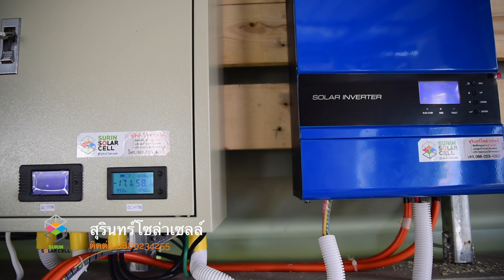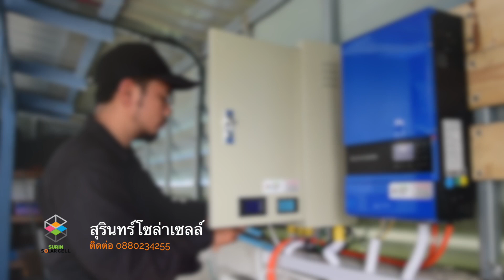สุรินทร์โซล่าเซลล์ รับติดตั้งโซล่าเซลล์ในสุรินทร์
ส่งงานแก้จากระบบเดิมของลูกค้าชุดนอนนาลูกค้ามีแบตอยู่แล้ว​ ระบบเดิมลูกค้าบอกหมดไปเกือบสองแสน ได้ชุดนอนนามา 2 ชุด 2000w กับ 3000w. รวมกันได้ 5000w หรือ 5kw พอดีเป๊ะ

แต่การออกแบบระบบที่ซับซ้อน ใช้อินเวอร์เตอร์ ออฟกริดชุดนอนนา มาขับโหลดในบ้านผลที่ได้คือพัง เรียกช่างมาแก้ไข ไม่มา ทั้งที่เพิ่งทำเสร็จไม่ถึงสัปดาห์

เรายินดีเข้าไปจัดการโดย ขอเปลี่ยนระบบจาก ออฟกริด เป็นไฮบริด เพื่อจะสามารถรองรับโหลดในบ้านได้ รวมถึงถ้าเกิดโหลดระบบจะบายพาสไฟไปใช้ไฟบ้าน เพื่อรักษาสเถียรภาพของไฟฟ้าในบ้าน

ทั้งนี้ไม่ทิ้งโจทย์เดิมคือแบคอัพระบบำฟฟ้าแปลกผักไฮโดรฯ ที่ต้องรันปั้มน้ำตาลอด 24 ชั่วโมง

ซึ่งเราก็แก้โจทย์ให้ และเพิ่มเติมคือความง่ายของระบบที่เจ้าของบ้านไม่ต้องคอยระแวง ระวัง อินเวอร์เตอร์จะพังแบตจะไม่พอ เราออกแบบระบบเพื่อรองรับสถานการณ์แบบวิกฤติสุด ๆ ไฟดับ และแดดไม่มี

ระบบนี้ตัดไฟบ้านออก ตัดโซล่าเซลล์ออก สามารถรันปั้มน้ำแปลงผักได้อีกสบาย ๆ ไม่ต่ำกว่า 30 ชั่วโมง

จะติดแบบไหนทีมงานสุรินทร์โซล่าเซลล์ก็ยินดีให้บริการครับ 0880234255